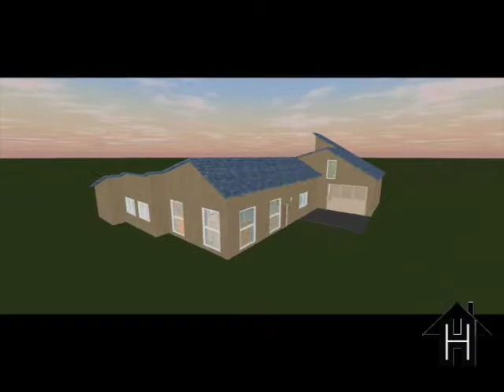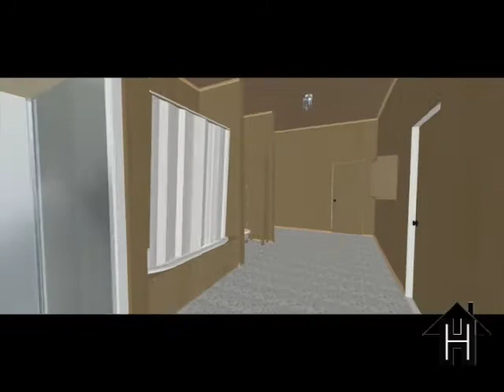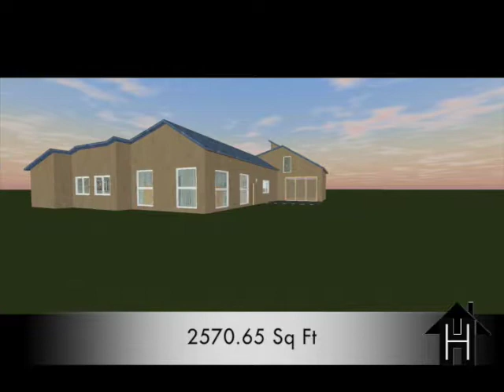3Bed 2Bath 2570 65 Sq Ft 3D Home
3Bed 2Bath 2570.65 Sq Ft. in 3D Form created by Sam Noriega. For any questions, Send them to my Facebook page called --- "Noriega Homes"